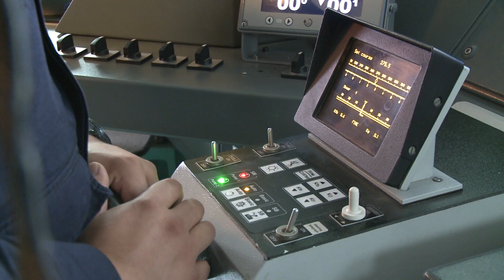Prikaz postopkov posadke VNLTriglav ob pregledu sumljivega plovila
Slovenska vojska predstavlja obrambne sile Republike Slovenije (RS), vojaško obrambo izvaja samostojno ali v sodelovanju z zavezništvom na podlagi mednarodnih pogodb. Poslanstvo SV je, da v sodelovanju z zavezniki izvaja vojaško obrambo RS, odvrne vojaško agresijo na RS, vzpostavi suverenost na našem celotnem ozemlju ter prispeva k mednarodnemu miru in stabilnosti. Bistvene naloge SV so vzdrževanje pripravljenosti za delovanje, aktiviranje in mobiliziranje sil, premestitev v območje delovanja, defenzivno in ofenzivno delovanje, prispevek k mednarodnem miru, varnosti in stabilnosti, podpora pri zagotavljanju varnosti in blaginje državljanov Slovenije. SV sestavljajo pripadniki stalne in rezervne sestave, omogočeno pa je tudi prostovoljno služenje vojaškega roka.